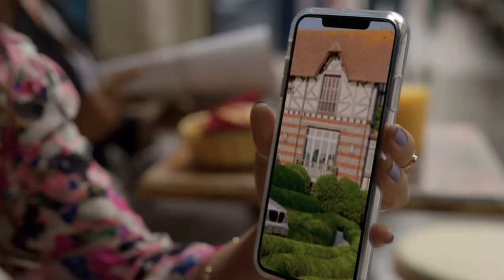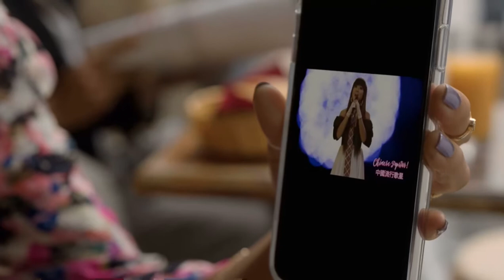Mindy and Emily